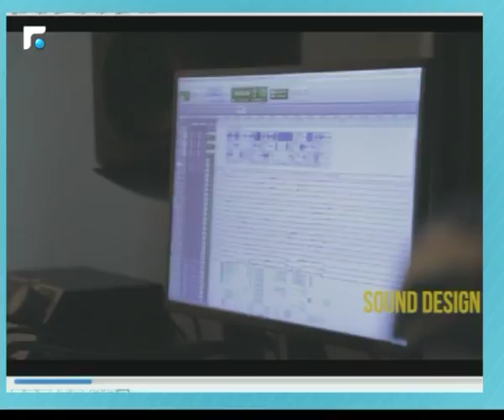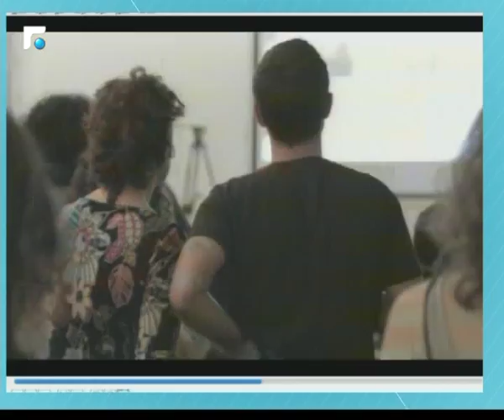أخبار الصباح - مقابلة مع المنسق العام لبرنامج مواهب بيروت ربيع خوري 4/5